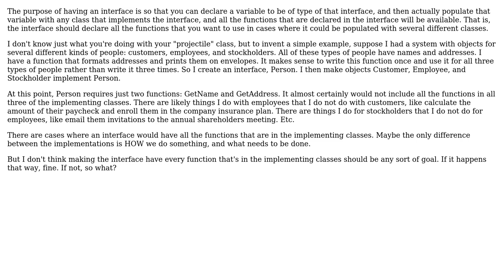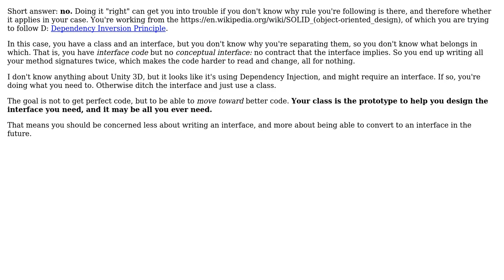Software Engineering: Is interface containing every method of given class a good thing?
With thanks & praise to God, and with thanks to the many people who have made this project possible! | Content (except music & images) licensed under CC BY-SA | Music | Images & others | With thanks to user user3387666 user StackOverFowl user Jay user David Leppik and the Stack Exchange Network Trademarks are property of their respective owners. You are responsible for your own actions.